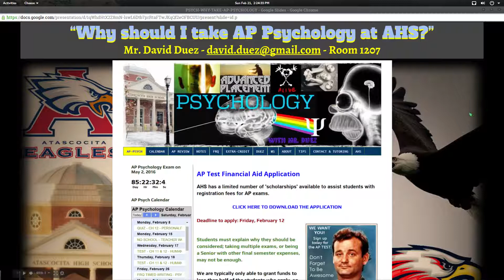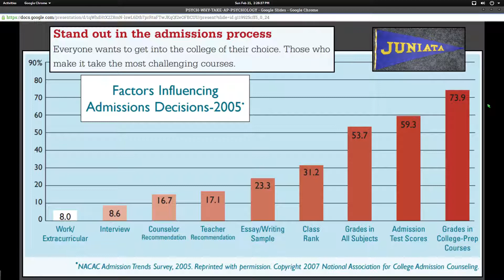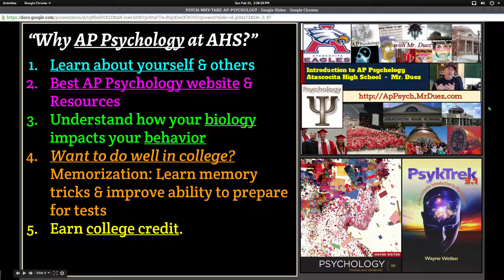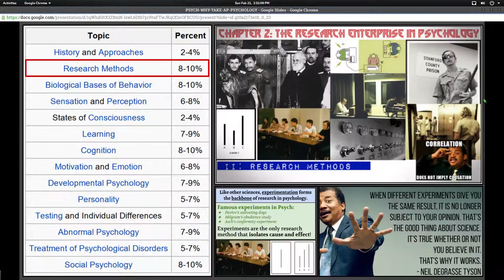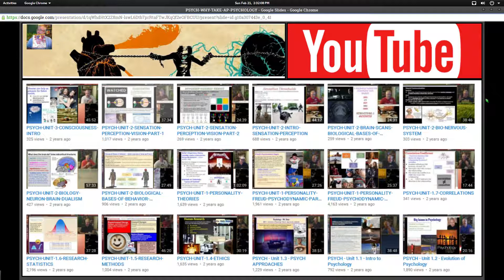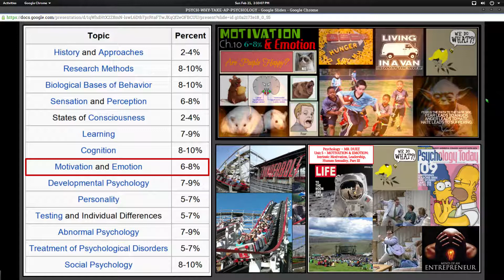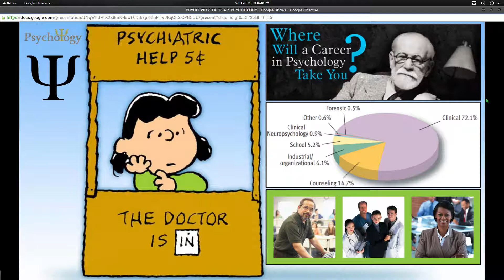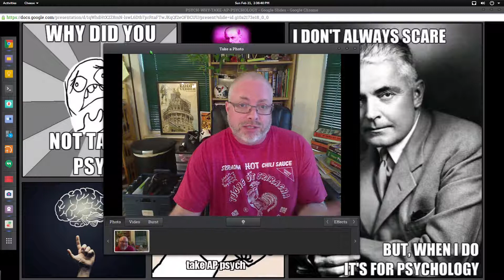Why Should I Take AP Psychology at AHS?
This video is for students interested in taking AP Psychology at AHS. Mr. Duez goes into some detail to help students understand what topics we'll study and why the class can be beneficial for you to take.

Remember, you'll need to sign up for AP Psychology & Psychology PreAP.

Hope to see you in AP Psychology next year!